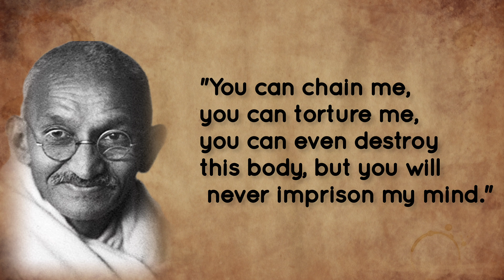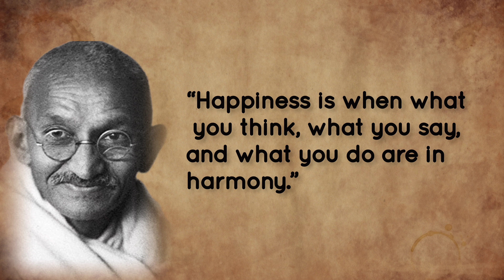My Religion is Based on Truth and - Famous Mahatma Gandhi Quotes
In this video, I'm sharing some of my favorite Mahatma Gandhi quotes. Gandhi was a great leader and thinker who fought for truth and freedom. He inspired many people around the world and his words still hold relevance today. If you're looking for quotes about life, love, and happiness, then you'll definitely want to check out these Mahatma Gandhi quotes!

You can use and share these beautiful life changing motivational videos on your social media.

Photos and Videos : Pixabay and Pexels